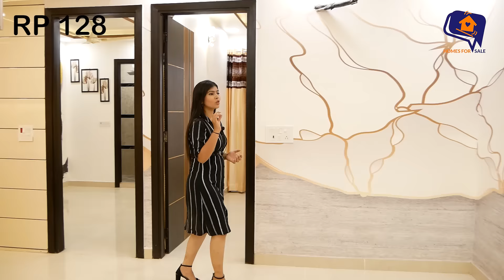3 BHK Flat in Mohan Garden | Loan Facility | Near Metro | West Delhi | RP 128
3 BHK Flat in Mohan Garden? Homes For Sale presents 85 Gaj 3BHK Flat Near Metro with Loan facility. Grab this amazing deal, where you can get this Flat Near Metro, a huge living space, 3 bedrooms, 2 washrooms, a balcony, modular kitchen with lift and car parking facilities at most affordable price. Buy this flat in the prime location of West Delhi. Now don't hesitate too much and buy your dream home from the most trusted Real Estate.

OFFICE :- HOMES FOR SALE
1st Floor, Main Rama Park Road, L 1 Block, Mohan Garden,
Near Mobile Tower, Uttam Nagar, New Delhi
Near 763 pillar no.

WZ-60, Om Vihar Phase - I,
Uttam Nagar, New Delhi - 110059
Near Metro Piller No. - 706

Timecodes
00:00 - Intro
00:16  - Inside View
01:21 - Living Area
03:07 - Modular Kitchen
04:47 - Common Washroom
05:12 - First Bedroom
06:10 - Second Bedroom
07:16 - Balcony Area
07:50 - Third Bedroom
09:07 - Attached Washroom
09:30 - Flat Synopsis

4BHK in Uttam Nagar
3BHK in Dwarka Mor
Dwarka apartments
Dwarka society flats
3bhk flats in Dwarka for sale
society flats in Uttam Nagar
3 BHK flat for sale in Uttam Nagar
Independent flat
Society Flats

Company Profile:-
HOMES FOR SALE  is an honest real estate company dedicated to working towards the fulfillment of the desire of dream home by presenting Houses for sale. We have our own Multiple Listing Service provided in collaboration with some of the prominent players of the real estate world. If you are planning on buying a house or looking for 1 BHK, 2 BHK flats, 3 BHK flats, and 4 BHK flats on the builder’s floor in the Dwarka & Uttam Nagar area of Delhi. HOMES FOR SALE has journeyed long and hard to deliver happy homes to Thousands of people. HOMES FOR SALE builds and delivers residential units ranging from 1-BHK to 4-BHK offerings in Builder floors. We focus on costs, quality, and timelines. HOMES FOR SALE Builder is able to execute projects on time and offer Amazing apartments at attractive prices.